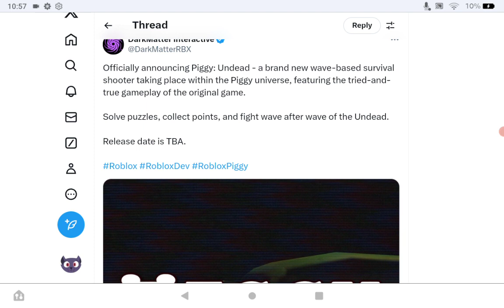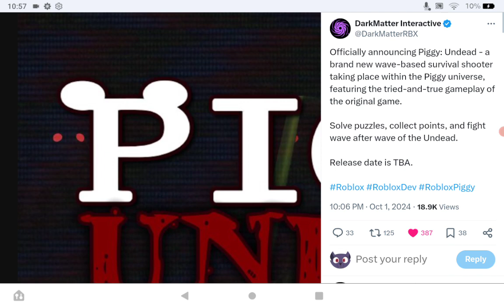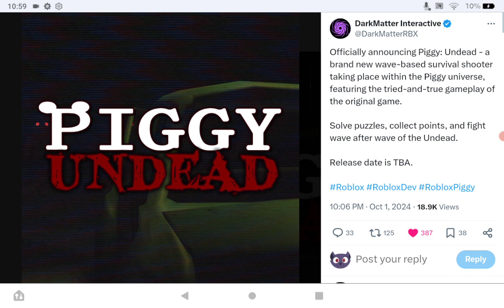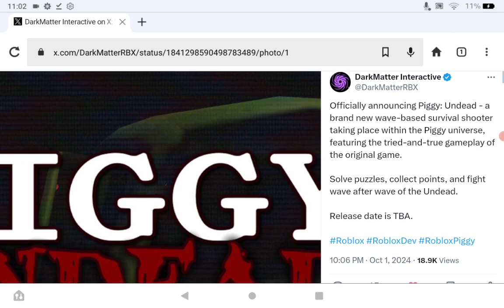We are getting a piggy zombie shooter game!!!